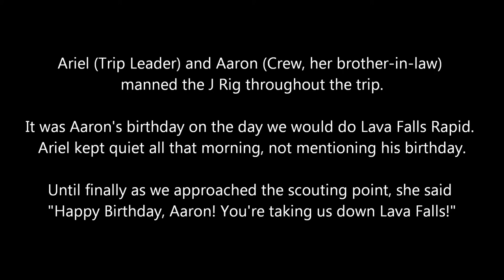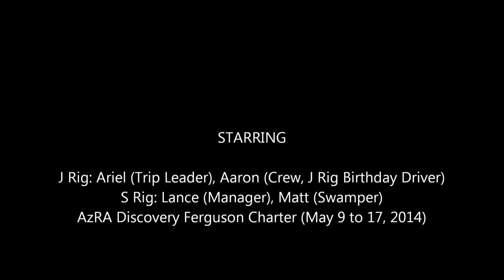Aaron's Birthday Rapid - Lava Falls!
Lava Falls Rapid on 16-May-2014 at 10:39 am MST

Ariel, our Trip Leader, surprises Aaron, a Crew member and her brother-in-law, by saying: "Happy Birthday, Aaron! You're taking us down Lava Falls this morning!"

Filmed on Location in Grand Canyon National Park, The Colorado River in Grand Canyon, Lava Falls Rapid, Mile 179

During an AzRA Discovery motorized full-canyon rafting trip (Ferguson Charter - May 9 to 17, 2014)

[0:00] Introduction

[0:22] Setup for Aaron's Birthday Rapid

[0:53] Lava Falls Rapid! Woohoo! Yeah! Yipee!

[1:58] Video Still Captures